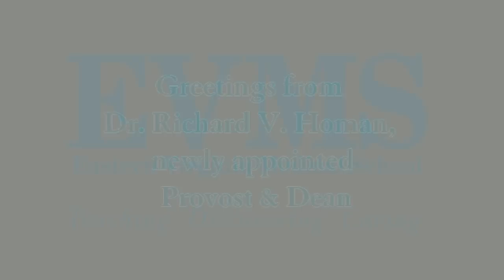A Greeting from Richard V. Homan, MD